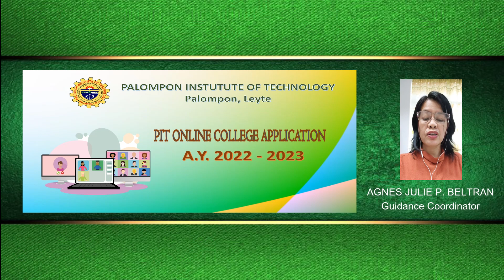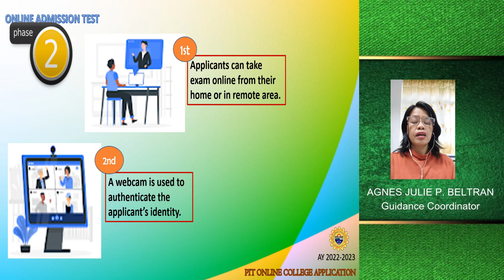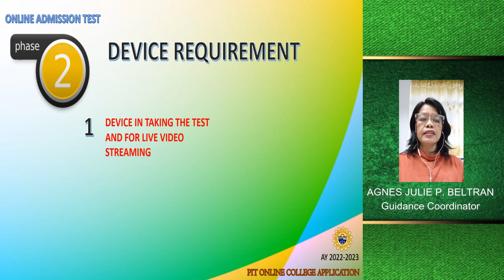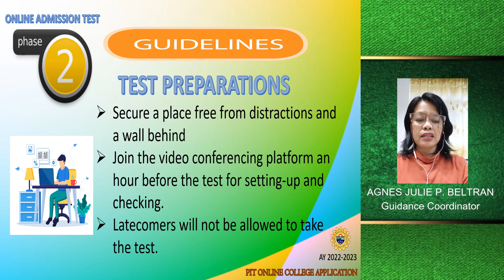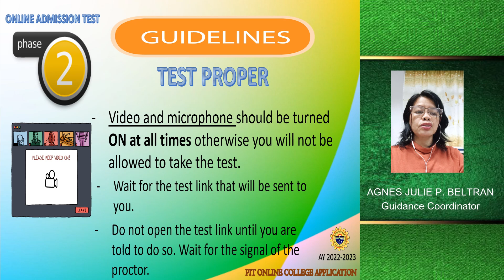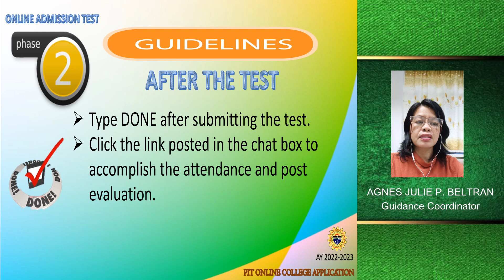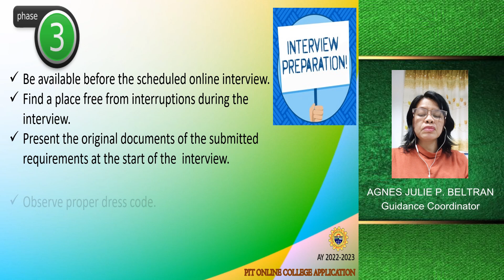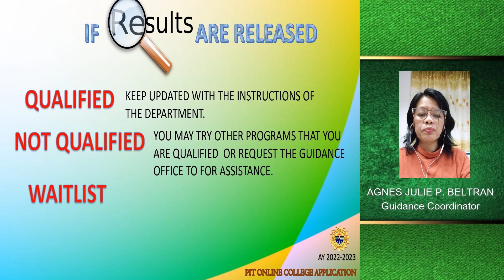PIT Admission 2022 - Online Test and Interview